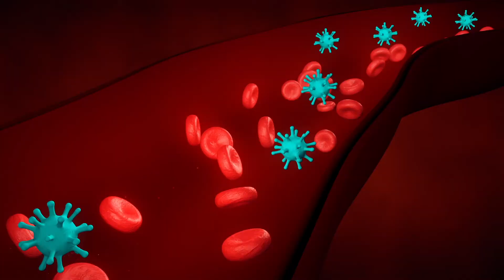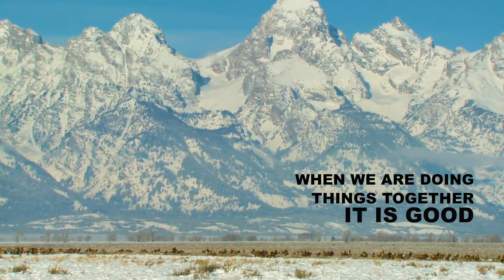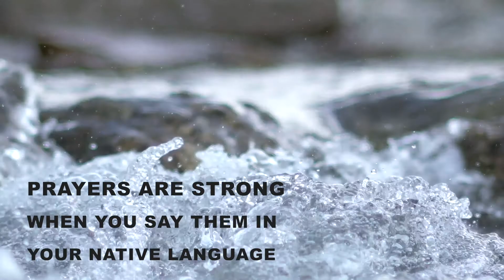Tony Shay Moon Elk shares a COVID-19 message in Shoshone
Official PSA from the Shoshone-Bannock Tribes

Tony Shay Moon Elk, B.A., M.A., Tribal Elder and Shoshone Language Instructor with the Language Culture Preservation Department at the Shoshone-Bannock Tribes, shares a message about COVID-19 in Shoshone. We strongly advise you to research the CDC website, as well as consult with a medical professional with any needs.

The Shoshone-Bannock Tribes take  the spread of COVID-19 seriously and are doing all possible to educate the public on ways to combat and prevent the COVID-19 virus.

For more information on the COVID-19 please visit the CDC website or our Website and YouTube page:

SE Idaho COVID-19 Hotline: (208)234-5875
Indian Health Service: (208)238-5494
Shoshone-Bannock Tribes Community Health Center:(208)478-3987
Shoshone-Bannock Tribes Counseling and Family Services (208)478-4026